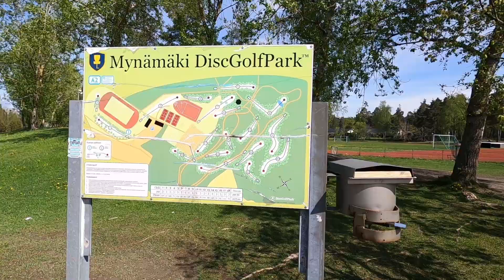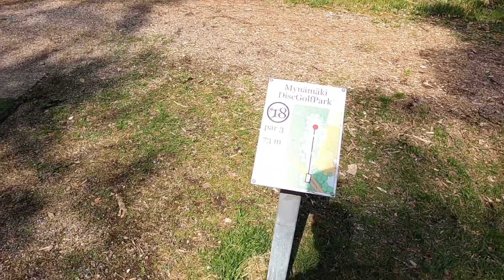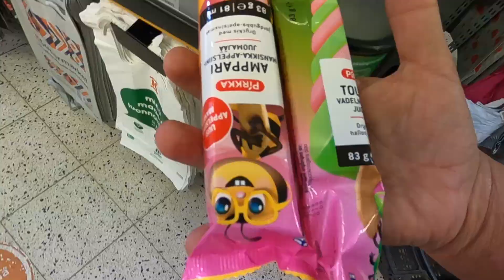Pelataan kierros YHDELLÄ kiekolla! | Mynämäki DiscGolfPark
Tällä kertaa ollaan löydetty Mynämäelle ja pelataan koko rata pelkästään yhdellä kiekolla! Itse valitsin fairway driverin joka on 6 nopeus sekä todella vakaa ja Villen kiekkovalintana oli 12 nopeuksinen driveri, joka oli hieman alivakaa! Kumpi voittaa?

Pistä kanava tilaukseen!